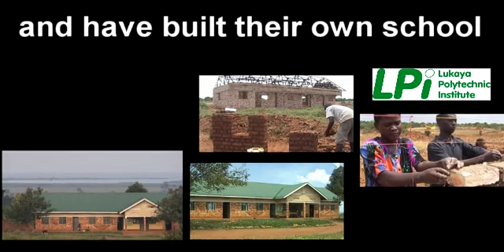link video profile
This is how we started out - making videos for HDCC charity